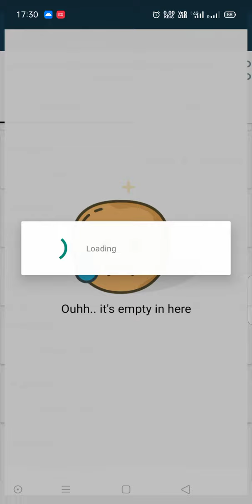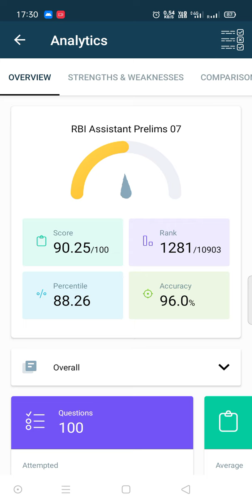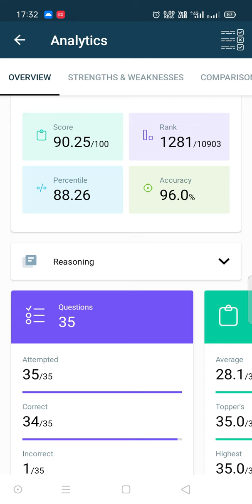RBI ASSISTANT ADMIT CARD NAHI AAYEGA|| abhi bhi nahi ban paa rha wo speed